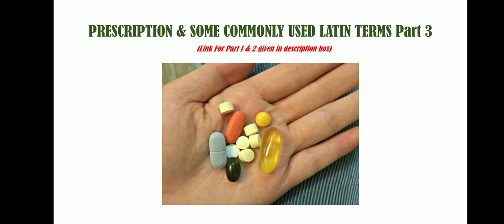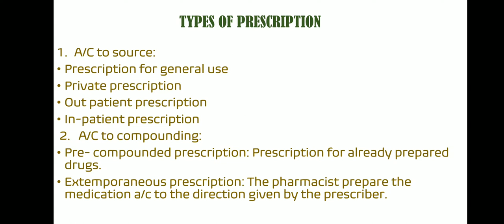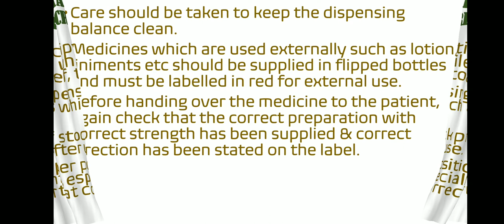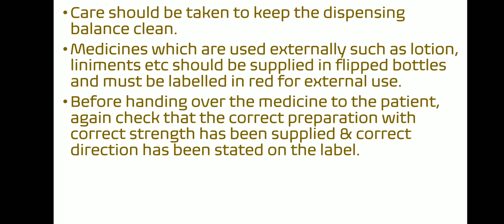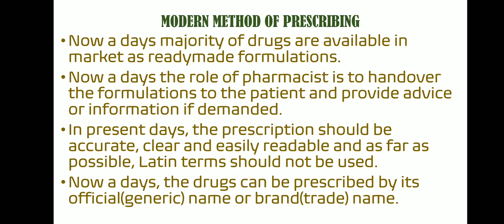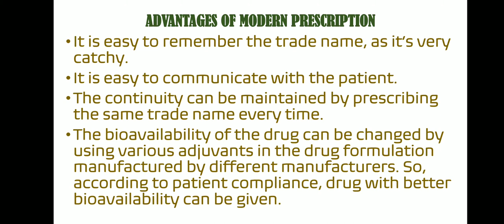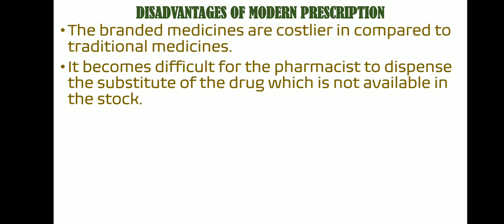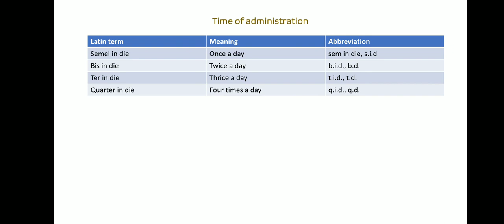PRESCRIPTION (Types, Precautions & Modern method of prescribing)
This video includes notes and description on Types, Precautions taken during prescribing and Modern method of prescribing along with some Latin terms.